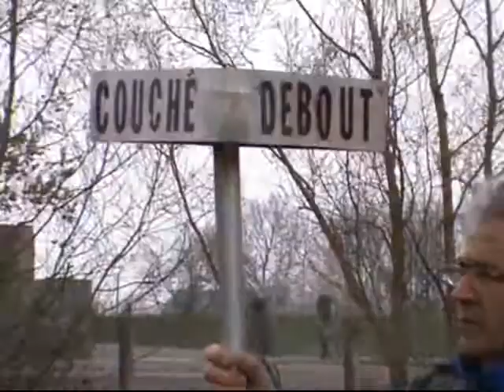Brevet Galatée 6 avril 2013